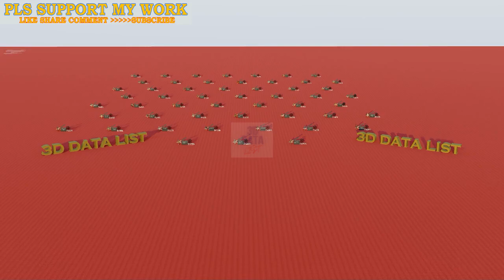Bollywood Outsider who made BIG in this Industry | Nepotism in Bollywood | 3D Data List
bollywood,
nepotism in bollywood,
outsiders in bollywood,
bollywood news,
outsider actors in bollywood,
bollywood outsider,
outside in bollywood,
insider vs outsider in bollywood,
bollywood nepotism,
outsiders in bollywood actress,
nepotism vs outsiders in bollywood,
outsiders who made it big in bollywood,
star kid vs outsider,
bollywood star kids,
outsider in bollywood,
top 10 outsider in bollywood,
bollywood outsider actors list,
top outsiders in bollywood,
bollywood songs,
bollywood,
bollywood mashup,
bollywood news,
bollywood lofi,
in-s bollywood,
bollywood dances,
bolllywood song,
bollywood gossip,
crazy 4 bollywood,
bollywood jukebox,
bollywood stars tv,
bollywood updates,
bollywood chat show,
bollywood songs lofi,
nepotism,
nepotism in bollywood,
hollywood nepotism,
nepotism in hollywood,
nepotism baby,
nepotism babies,
nepotism models,
what is nepotism,
nepotism hollywood,
bollywood nepotism,is nepotism good,
nepotism meaning,
talent or nepotism,
karan johar nepotism,
the nepotism baby takeover,
history of nepotism models,
is nepotism,
why hollywood won't fix its nepotism problem
nepotism laws,
nepotism roast,
is nepotism bad,
who is nepotism,
why is nepotism